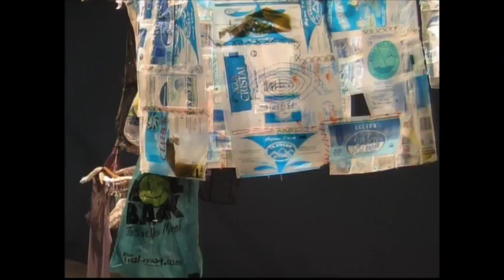Look Before You Speak: Cathryn Mallory 4 11 2016